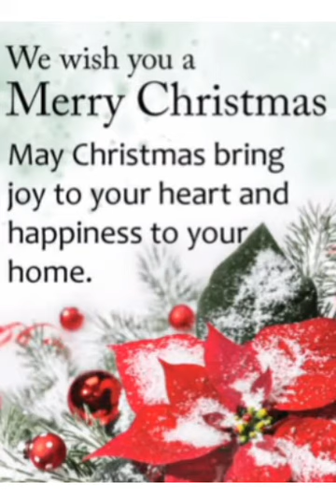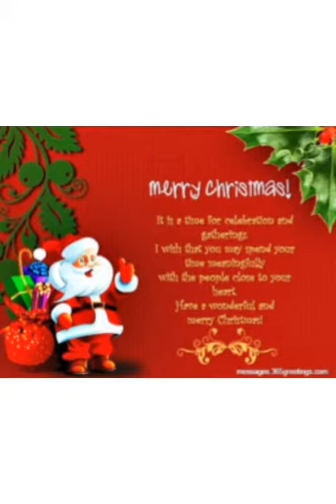Nidhi's Christmas Speech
Nidhi S Prakashan 7B